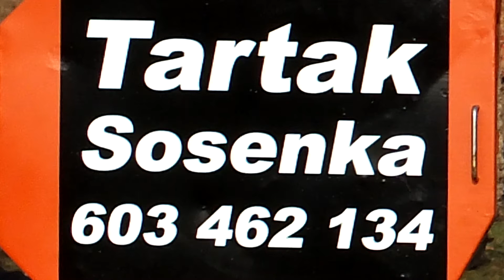Tartak Sosenka 603462134 Wood-Mizer LT80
Tartak objazdowy Sosenka oferuje Państwu usługi:
- Przecieranie drewna.
- Obróbka drewna na życzenie klienta, deski, kantówki, bale itp.
- Doradztwo oraz konsultacje dotyczące obróbki drewna,

Usługi realizujemy w miejscu wskazanym przez klienta. Wycena usługi uzgadniana jest indywidualnie z klientem, majac na uwadze specyfikę zlecenia oraz potrzeby. Od niedawna do gamy naszych usług wprowadziliśmy sprzedaż drewna budowlanego, więźby dachowej, łat, krawędziaków, desek itp. produktów, docinanych pod wymiar oraz na życzenie klienta. Szczegóły zlecenia każdorazowo omawiane są bezpośrednio z klientem. Surowiec drzewny, który wykorzystujemy do produkcji pochodzi z Polskich Lasów Państwowych i posiada certyfikat FSC.

Muzyka:
Epic Soul Factory - "TITAN" z albumu Epic Soul Factory - Volume One